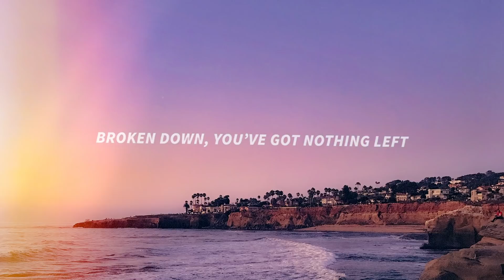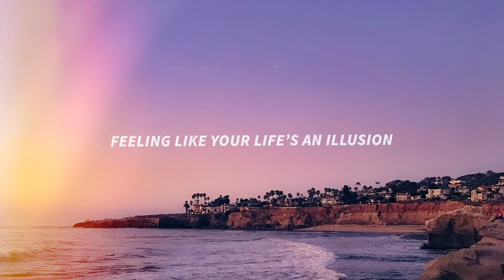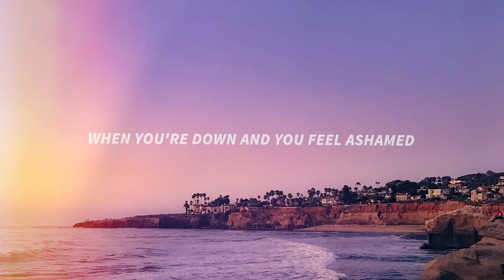Marshmello & Demi Lovato - Ok Not To Be Ok (Lyrics) Lost Stories Remix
🔊 Demi Lovato & Marshmello - Ok Not To Be Ok (Lyrics) Lost Stories Remix

Lyrics for "Demi Lovato & Marshmello - Ok Not To Be Ok (Lost Stories Remix)"

[Verse 1]
Feeling like a drop in the ocean
That don't nobody notice
Maybe it’s all just in your head
Feeling like you're trapped in your own skin
And now your body's frozen
Broken down, you’ve got nothing left

[Pre-Chorus]
When you're high on emotion
And you're losing your focus
And you feel too exhausted to pray
Don't get lost in the moment
Or give up when you're closest
All you need is somebody to say

[Chorus]
When you're down and you feel ashamed

[Verse 2]
Feeling like your life’s an illusion
And lately, you're secluded
Thinking you’ll never get your chancе
Feeling like you got no solution
It's only 'cause you're human
No control, it’s out of your hands
[Pre-Chorus]
Whеn you're high on emotion

[Bridge]
And you feel too exhausted to pray (Ah-ha)

[Chorus]
It's okay not to be okay (Oh)
It's okay not to be okay (No, no, no)
When you're down and you feel ashamed (When you feel ashamed)